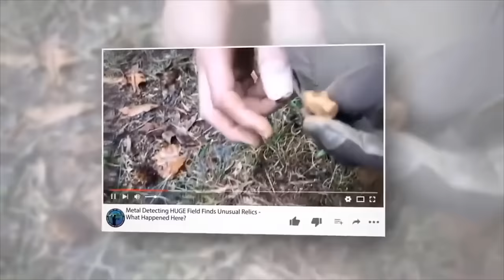*Police Everywhere* 5 Cars Found Searching For Missing People!!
*Police Everywhere* 5 Cars Found Searching For Missing People!! In this video I went scuba diving & searching for missing people while scuba diving for cars using sonar technology and with the help of police. There are many missing person cases in the US and the police called all of us out to this location to dive on 5 cars they knew about. All of the cars were searched for missing people inside and also searched for any stolen valuables. We even found a car scuba diving that had stolen ATM's inside!

▶️ Get Your Own Metal Detector Here!